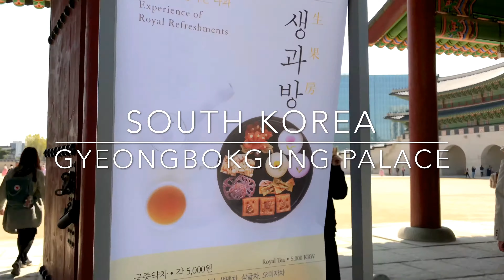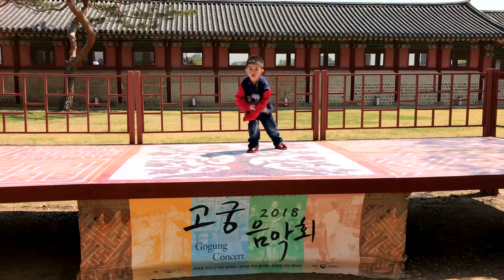Gyeongbokung Palace, Seoul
The best way to way to tour the Palaces: Gyeongbokgung, Changdeokgung (including Huwon), Changgyeonggung, and Deoksugung Palace and Jongmyo Shrine, is to purchase the combination ticket for 10,000 won for adults and 5,000 won for teenagers and children and is valid for three months.

Otherwise, you can rent hanbok as they waive admission fees for all five palaces for visitors wearing hanbok.